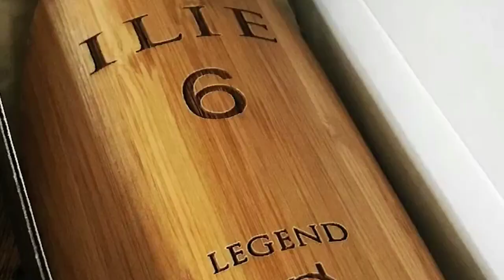The Bamboo Shin Guard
After 30+ years of plastic shin guards, Legend Soccer Co. decided it was time for a change.